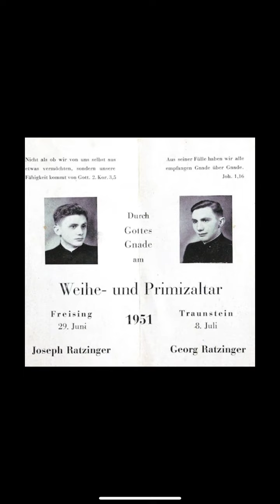พระราชประวัติพระสันตะปาปากิตติคุณเบเนดิกต์ที่ 16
พระราชประวัติพระสันตะปาปากิตติคุณเบเนดิกต์ที่ 16 ชาวเยอรมัน
พระนามเดิม โยเซฟ รัทซิงเกอร์ (เยอรมัน: Joseph Ratzinger)
เกิดเมื่อวันที่ 16 เมษายน 1927
บิดา: โยเซฟ และ มารดา: มาเรีย รัทซิงเกอร์
ประสูติ ณ หมู่บ้านมาร์เคลท์ อัม อินน์ (Marktl am Inn) ในรัฐบาวาเรีย ประเทศเยอรมนี ทรงมีพี่น้อง 2 คน พี่ชายคนโต ชื่อ เกออร์ก รัทซิงเกอร์ (บวชเป็นบาทหลวงเช่นเดียวกับพระองค์) อีกคนหนึ่งเป็นหญิงชื่อมาเรีย ทรงเข้าสามเณราลัยในเมืองเทราน์สไตน์ (Traunstein) เมื่อปี 1939
ปี 1941 พระองค์เข้าร่วมเป็นสมาชิกของหน่วยยุวชนฮิตเลอร์ ระหว่างสงครามโลกครั้งที่สอง ซึ่งเด็กชายทุกคนต้องเข้าร่วม ถูกเกณฑ์เข้าไปเป็นพลปืนต่อต้านอากาศยาน มีหน้าที่ดูแลเครื่องบิน, ประจำที่ศูนย์สื่อสารทางโทรศัพท์มีหน้าที่ติดตั้งอุปกรณ์ไว้ป้องกันกองทัพรถถังโซเวียต, และสุดท้ายได้เป็นทหารราบ แต่ไม่เคยต้องออกไปยังแนวหน้า
ในเดือนเมษายน 1945 (ก่อนหน้านาซีจะยอมแพ้ไม่นาน) พระองค์ก็หนีทัพและกลับไปยังหมู่บ้านของพระองค์ แต่ภายหลังสงคราม พระองค์ถูกจับในฐานะเชลยเนื่องจากทัพฝ่ายสัมพันธมิตรสรุปว่าพระองค์เป็นทหาร พระองค์ต้องไปเข้าค่ายกักกันเชลยศึก
พระองค์ออกจากค่ายเมื่อวันที่ 20 มิถุนายน 1945 พระองค์ได้เริ่มเดินด้วยเท้าเป็นระยะทาง 120 กิโลเมตรเพื่อกลับหมู่บ้านของตน แต่ได้รับการช่วยเหลือจากรถส่งนมที่พาพระองค์ไปส่งที่เมืองเธราน์ชไตน์ (Traunstein) เมื่อพระองค์กลับถึงบ้าน ก็ได้พบกับพี่ชายซึ่งได้รับการปล่อยตัวมาจากค่ายเชลยศึกในประเทศอิตาลีเช่นเดียวกัน
ในปี 1945 พระองค์ก็ได้เข้าศึกษาต่อที่สามเณราลัยแห่งหนึ่งในเมืองไฟรซิงก์ (Freising) หลังจากนั้นก็ไปศึกษาที่มหาวิทยาลัยลุดวิก-มักซีมีเลียน (Ludwig-Maximilian) ในเมืองมิวนิก
ในที่สุด เมื่อปี 1951 พระองค์ก็ได้บวชเป็นบาทหลวงโดยมีพระคาร์ดินัลมีคาเอล ฟอน เฟาล์ฮาเบอร์ อาร์ชบิอปแห่งมิวนิกในขณะนั้นเป็นผู้บวชเป็นสังฆานุกรให้ ในปี 1958 พระองค์ได้เป็นอาจารย์สอนที่วิทยาลัยไฟรซิงก์
ต่อมาพระองค์ไปเป็นอาจารย์สอนที่มหาวิทยาลัยอีกหลายแห่ง คือ มหาวิทยาลัยบอนน์ มหาวิทยาลัยมึนสเตอร์ มหาวิทยาลัยทือบิงเงิน (Tübingen) และมหาวิทยาลัยเรเกนสบูร์ก (Regensburg)
ในปี 1972 พระองค์ได้ร่วมกับฮันส์ เอิร์ส วอน บาลธาซาร์, อองริ เดอ ลูบัค และวอลเตอร์ แกสแปร์ ก่อตั้งวารสารทางศาสนาขึ้นมาชื่อว่าคอมมูนิโอ (Communio) ปัจจุบันวารสารนี้ตีพิมพ์ใน 17 ภาษา พระองค์ยังเป็นผู้ที่เขียนบทความลงในวารสารนี้อีกด้วย
ในเดือนมีนาคม 1977 ทรงได้รับการแต่งตั้งเป็นอาร์ชบิชอปแห่งมิวนิก และในเดือนมิถุนายนปีเดียวกัน ทรงได้รับการแต่งตั้งเป็นพระคาร์ดินัลโดยนักบุญพระสันตะปาปาปอลที่ 6
25 พฤศจิกายน 1981 นักบุญพระสันตะปาปายอห์น ปอลที่ 2 แต่งตั้งให้เป็นสมณมนตรีสมณะกระทรวงพระสัจธรรม (ความเชื่อ) นอกจากนี้ยังทรงเคยดำรงตำแหน่ง
- ประธานคณะกรรมการพระคัมภีร์
- คณะกรรมการเทววิทยาระดับนานาชาติในสันตะสำนัก
- ผู้ประสานงานสมัชชาบิชอปสากล ครั้งที่ 5 ปี 1983
- ประธานของผู้แทนบิชอป ครั้งที่ 6 ปี 1983
- 6 พฤศจิกายน 1998 ได้รับเลือกเป็นรองหัวหน้าคณะพระคาร์ดินัล
- 30 พฤศจิกายน 2002 ได้รับเลือกเป็นหัวหน้า (Dean) คณะพระคาร์ดินัล
- 1986 – 1992 เป็นประธานคณะกรรมการจัดทำหนังสือคำสอนพระศาสนจักรคาทอลิก (CCC)
- 10 พฤศจิกายน 1999 ได้รับปริญญาดุษฎีบัณฑิตจากมหาวิทยาลัยมาเรียซานติสสิมาอัสสุนตา (Maria Santissima Assunta)
- 13 พฤศจิกายน 2000 ได้รับเกียรติเป็นสมาชิกกิตติมศักดิ์ของสถาบันวิทยาศาสตร์ในสันตะสำนัก (Pontifical Academy of Sciences)
- เป็นสมาชิกในคณะกรรมการสมณกระทรวงของสันตะสำนัก (Curial Membership) ได้แก่
สมณะกระทรวงคริสตจักรตะวันออก
สมณะกระทรวงพิธีกรรมและศีลศักดิ์สิทธิ์
สมณะกระทรวงบิชอป
สมณะกระทรวงการประกาศพระวรสารสู่ปวงชน
สมณะกระทรวงการศึกษาคาทอลิก
และเลขาธิการของนครรัฐวาติกัน ด้านความสัมพันธ์กับรัฐอื่น
หลังจากนักบุญพระสันตะปาปายอห์น ปอลที่ 2 สิ้นพระชนม์เมื่อวันที่ 2 เมษายน 2005 พระองค์ทรงได้รับเลือกเป็นพระสันตะปาปาเมื่อวันที่ 19 เมษายน 2005 เมื่อพระชนมายุ 78 พรรษา เป็นพระสันตะปาปาที่มีอายุมากที่สุดที่เคยได้รับเลือก นับตั้งแต่สมเด็จพระสันตะปาปาเคลเมนต์ที่ 7 ในปี 1730
วันที่ 28 กุมภาพันธ์ 2013 ทรงสละตำแหน่งพระสันตะปาปา เนื่องจากมีพระชนมายุมากขึ้นจึงไม่ทรงสามารถปฏิบัติพระกรณียกิจได้อย่างเต็มที่ นับเป็นพระสันตะปาปาพระองค์ที่ 11 ที่สละตำแหน่ง จากนั้นจึงดำรงพระสถานะเป็นพระสันตะปาปากิตติคุณ ทรงพักอาศัย ณ อารามมารดาพระศาสนจักร ภายในนครรัฐวาติกัน
เมื่อวันที่ 16 กันยายน 2020 พระสันตะปาปากิตติคุณเบเนดิกต์ที่ 16 ทรงเป็นพระสันตะปาปาที่มีพระชนมายุยืนที่สุดในประวัติศาสตร์ แซงหน้าพระสันตะปาปาลีโอที่ 13 ที่สิ้นพระชนม์เมื่อปี 1903 ด้วยพระชนมมายุ 93 ปี
พระสันตะปาปากิตติคุณเบเนดิกต์ที่ 16 เสด็จสวรรคตเมื่อวันเสาร์ที่ 31 ธันวาคม 2022 เวลา 09.34 น. (อิตาลี) ด้วยอาการชราภาพ มีพระชนมายุ 95 พรรษา
การเคารพพระศพของพระองค์ จัดให้มีขึ้นระหว่างวันจันทร์ที่ 2 ถึง วันพุธที่ 4 มกราคม เป็นระยะเวลา 3 วัน ณ พระมหาวิหารนักบุญเปโตร นครรัฐวาติกัน โดยพิธีปลงศพได้จัดให้มีขึ้นในวันพฤหัสบดีที่ 5 มกราคม เวลา 09.30 น. (อิตาลี)
 โดยพระสันตะปาปาฟรงซิสเป็นประธานในพิธี